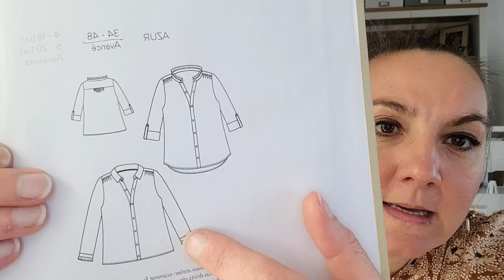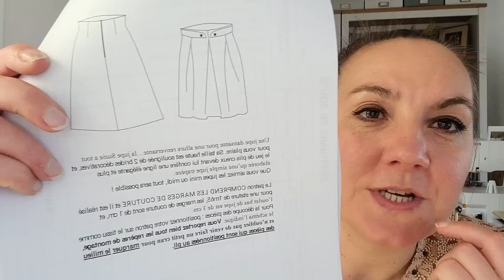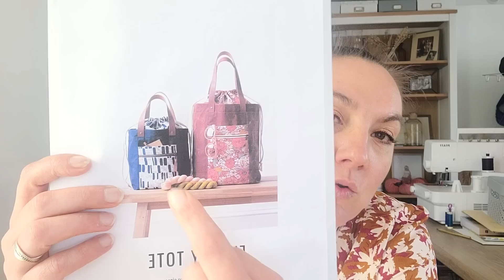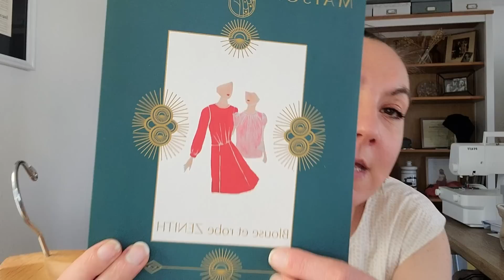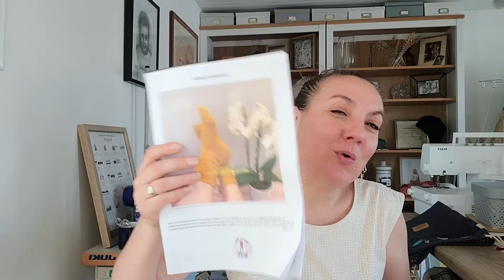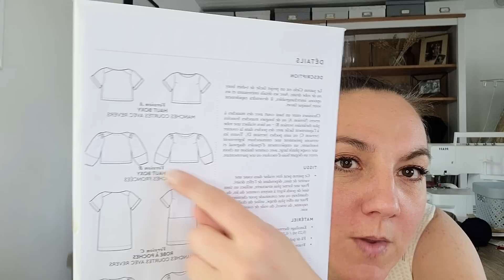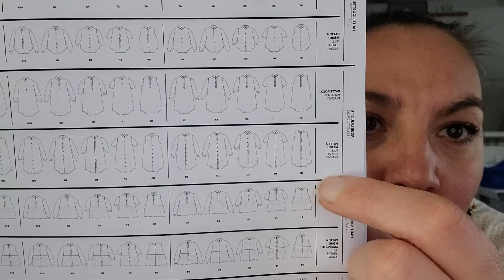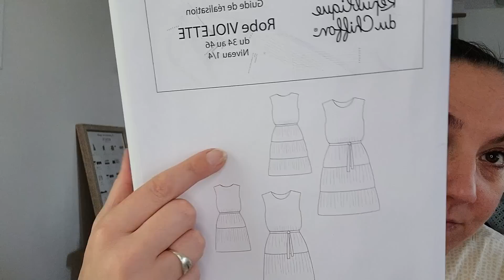episode 24 celle qui court après le temps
Bonjour , et bienvenue sur ma chaîne où je vous parle couture et tricot , mais pas que !

Après quelques péripéties de tournage je vous retrouve pour une nouvelle vidéo au format vlog .
Je vais y détailler , mes réalisations couture et tricot , ainsi que les projets à venir !
N'hésitez pas à me à me laisser un commentaire , j'ai toujours plaisir à vous lire
Je suis toujours très touchée par vos  messages ,likes et partages , alors au risque de me repêter , MERCI !

Je vous souhaite de passer un agréable moment devant cette vidéo, à bientôt !

*** JE PORTE :

* Mardi 30 mai :
une blouse Tilda , patron gratuit de @maisonfauve :

* Jeudi 1er juin  :
la chemise Azur dont je vous parle le mardi 30 mai ( toutes les infos dans la rubrique " couture ")

* Mardi 13 juin :
Une robe Belladone de @deeranddo :

Le bouton à recouvrir Prym :